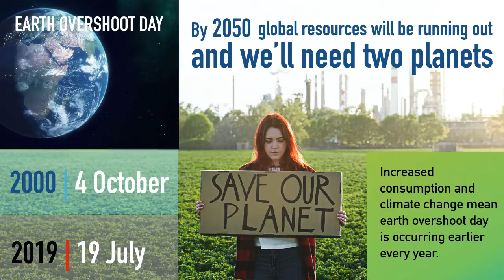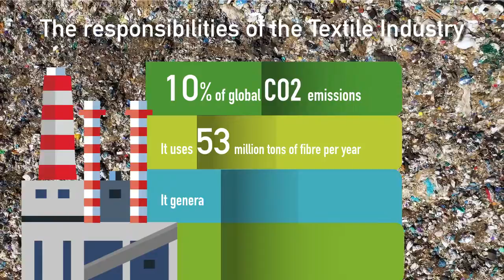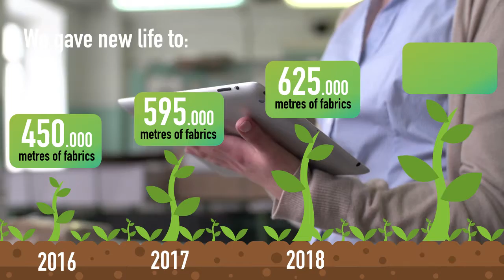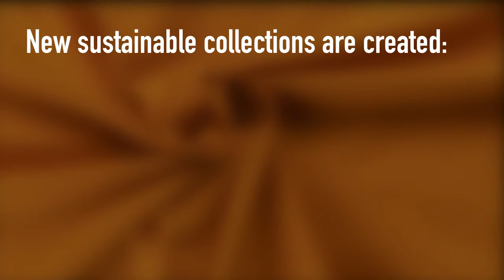Discover our denim here in Maeba International!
Denim fabrics from 7 to 14 ounces, both stretch and snon, plain and patterned from the most prestigious fabric manufacturers and big names.
Among them there are also articles with our sustainable brand ReLiveTex!
Compositions: CO-CO / EA
Variable weight from 200 to 650 gr / ml.
Usage: jackets, pants